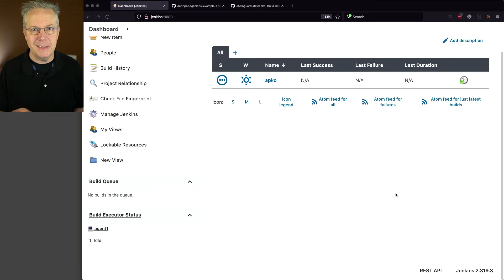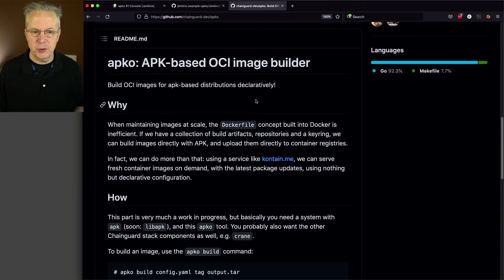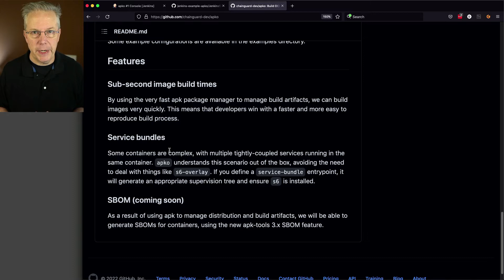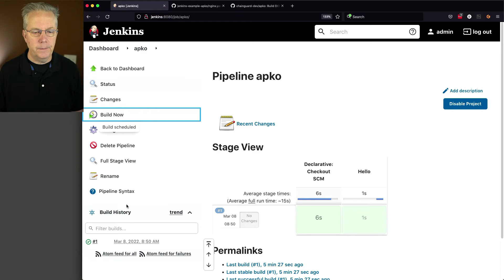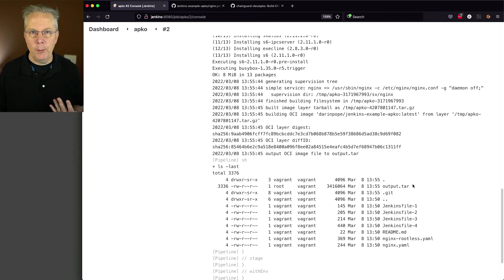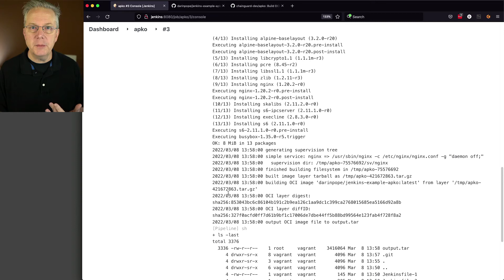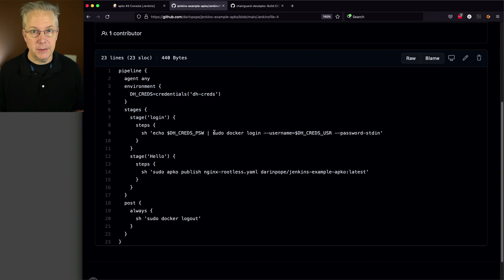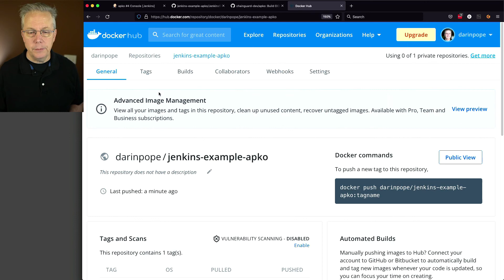How to Build a Container Image Using apko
Timecodes ⏱:

00:00 Introduction
00:06 Overview
00:18 Starting point
00:33 Verify apko installation
01:22 Review apko documentation
02:40 Build an image
05:09 Build a rootless image
06:29 Publish an image to DockerHub

How to Push a Docker Image to Docker Hub Using Jenkins